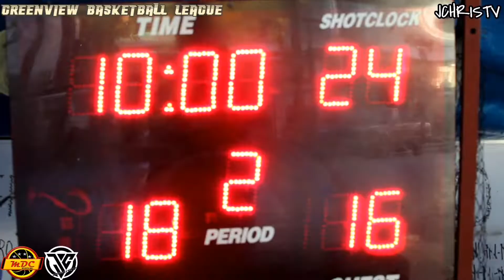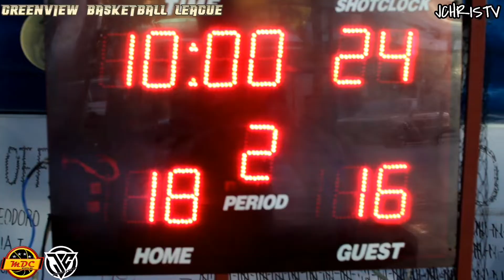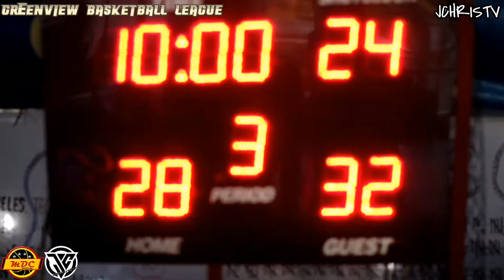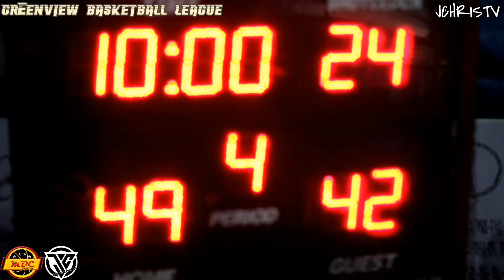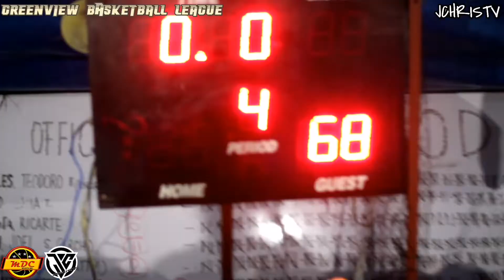BATTLE FOR THIRD | GREENVIEW BASKETBALL LEAGUE | MAY 8 2022